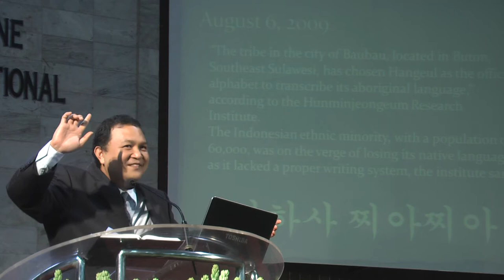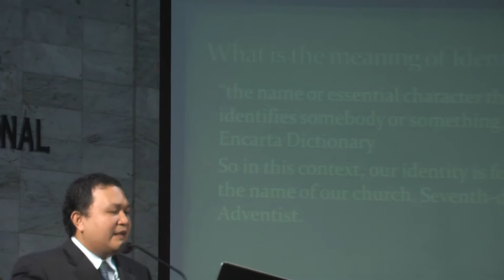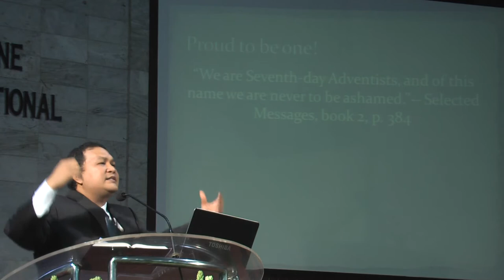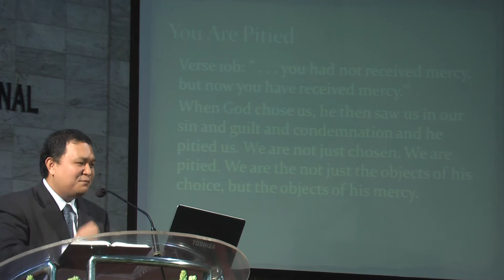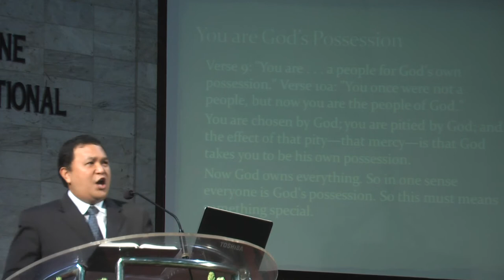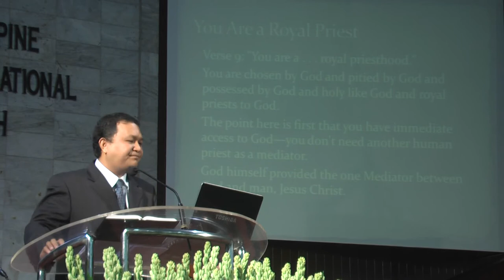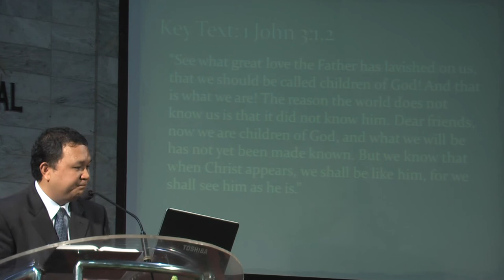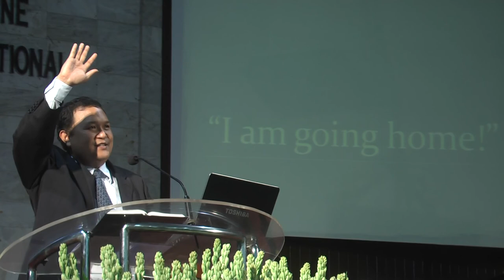The Importance of Identity - My Identity In Christ 1 - Pastor Bryan Sumendap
AUPA Week of Prayer August 2011. Philippine International Church. Adventist University of the Philippines.